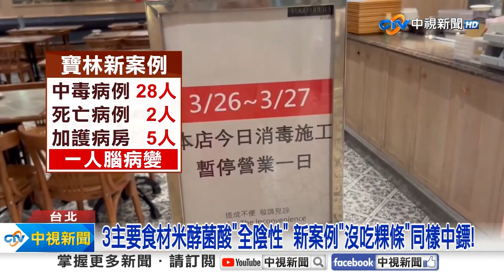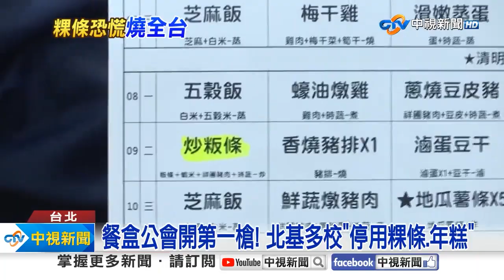《生活一把罩》怕吃粿條中毒？寶林案2死引恐慌 波及麵店生意剩1成